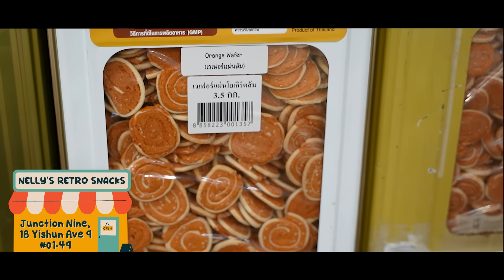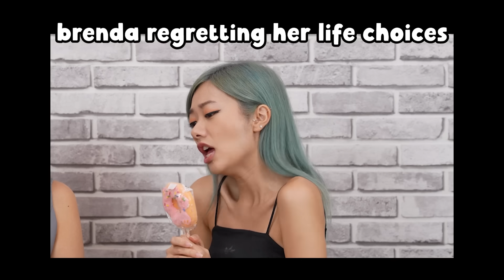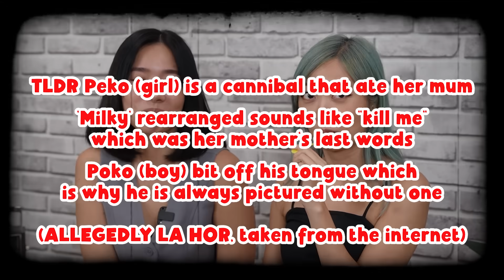We Spent $100 On Old-School Snacks At A Mama Shop! - PART 1!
In this episode of Spending $100, we brought Brenda and Sew to an old school provision shop to relive their childhood memories and splurge away to satisfy their inner childhood cravings! What kind of snacks do you think they will get? Watch on to find out!

Nelly’s Retro Snacks
18 Yishun Ave 9, Singapore 768897